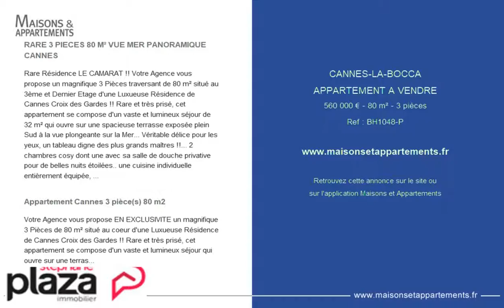CANNES-LA-BOCCA - APPARTEMENT A VENDRE - 560 000 € - 80 m² - 3 pièces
Référence : BH1048-P

RARE 3 PIECES 80 M² VUE MER PANORAMIQUE CANNES
Rare Résidence LE CAMARAT !! Votre Agence vous propose un magnifique 3 Pièces traversant de 80 m² situé au 3ème et Dernier Etage d'une Luxueuse Résidence de Cannes Croix des Gardes !! Rare et très prisé, cet appartement se compose d'un vaste et lumineux séjour de 32 m² qui ouvre sur une spacieuse terrasse exposée plein Sud à la vue plongeante sur la Mer... Véritable délice pour les yeux, un tableau digne des plus grands maîtres !!... 2 chambres cosy dont une avec sa salle de douche privative pour de belles nuits étoilées.. une cuisine individuelle entièrement équipée, salle de bain et wc. Cave et Parking en complément. La Résidence vous offre de magnifiques prestations avec son parc paysagé de toute beauté, sa superbe piscine, ses tennis.. et son chemin pédestre qui vous mènera jusqu'à la mer. Cadre idyllique pour les amoureux de la Nature et de la Grande Bleue.. Laissez-vous charmer par la Magie des Lieux !!Copropriété de Lots - Honoraires à charge du Vendeur

Appartement Cannes 3 pièce(s) 80 m2
Votre Agence vous propose EN EXCLUSIVITE un magnifique 3 Pièces de 80 m² situé au coeur d'une Luxueuse Résidence de Cannes Croix des Gardes !! Rare et très prisé, cet appartement se compose d'un vaste et lumineux séjour qui ouvre sur une terrasse exposée plein Sud à la vue plongeante sur la Mer... Véritable délice pour les yeux, un tableau digne des plus grands maîtres !!...